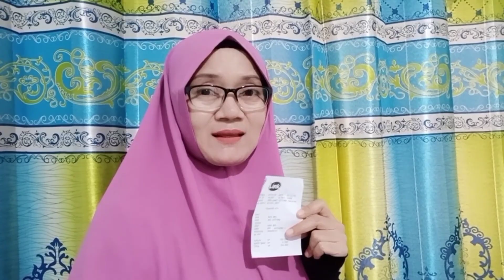SALAH TRANSFER? DUIT GAK BALIK? INI SOLUSINYA !!!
Terimakasih 🙏